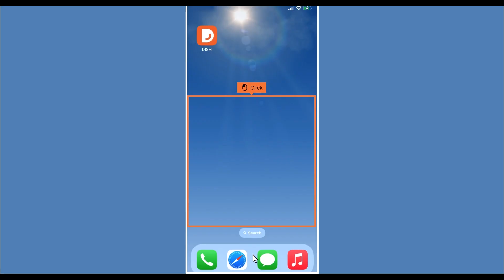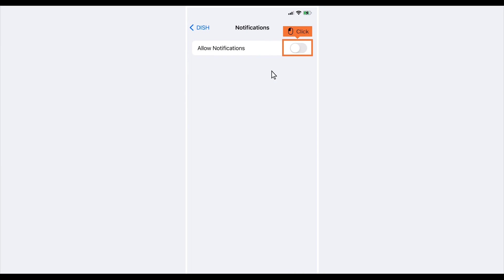DISH Reservation - How to activate Push Notification function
In this video, we are going to show you how to activate the Push Notification function on the DISH App.